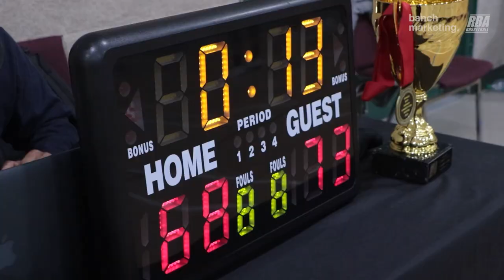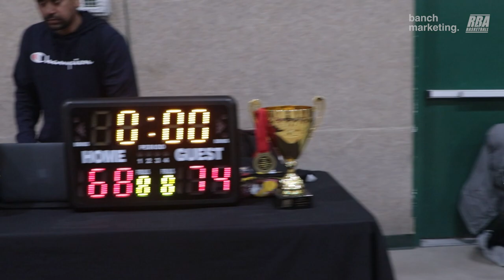2023 Surrey Winter Comp Finals - Lads vs Liminal - Round Ball BC Men's League